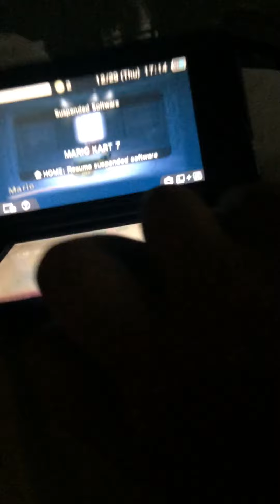Who do you guys want me to play is next time on Mario kart 7 play Throughs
WARNING HEADPHONE USERS: Turn down the volume around the end of the video